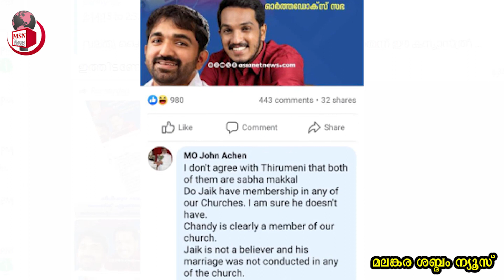ചാണ്ടി ഉമ്മനും ജയ്‌ക്കും സഭാ മക്കൾ , എം ഒ ജോണച്ചന് പ്രത്യുപകാരം ചെയ്യാൻ ഓർത്തഡോക്സ് സഭയെ ചാരണോ ?